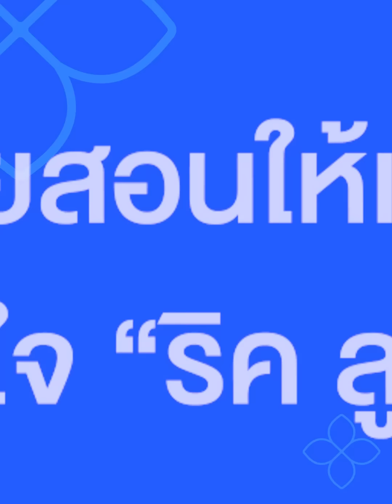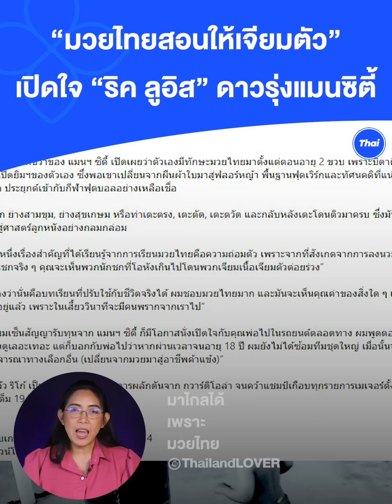“มวยไทยสอนให้เจียมตัว” เปิดใจ “ริค ลูอิส” ดาวรุ่งแมนซิตี้ มาไกลได้เพราะมวยไทย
เรื่องราว ของเยาวชนนักฟุตบอล ริโก้ ลูอิส แบ็กขวาดาวรุ่งของ แมนเชสเตอร์ ซิตี้  เขาเป็นนักเตะที่อายุน้อยที่สุดในประวัติศาสตร์ของรายการ แชมเปี้ยนส์ ลีก ทำประตูได้ตั้งแต่การลงเล่นในฐานะตัวจริงเป็นนัดแรก ซึ่งเขาคนนี้ มีความผูกพันกับประเทศไทยมาตั้งแต่รุ่นพ่อ และได้ถ่ายทอดเรื่องราวความรักที่มีต่อกีฬาไทยอย่างมวยไทย ที่สำคัญพื้นฐานจากมวยไทย ยังได้กลายเป็นสิ่งที่สนับสนุนกีฬาฝีมือในการเล่นฟุตบอลของเขามาจนถึงปัจจุบันด้วย